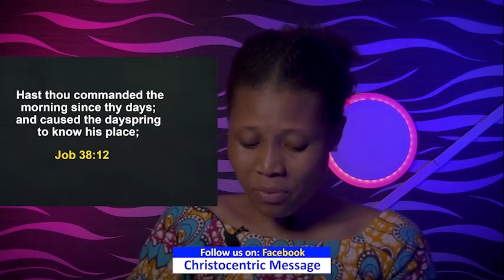FRIDAY SECRETS, 18TH NOVEMBER 2022 - APOSTLE JOSHUA SELMAN